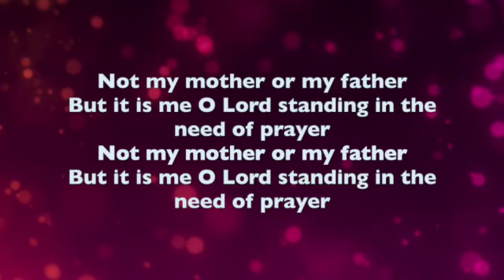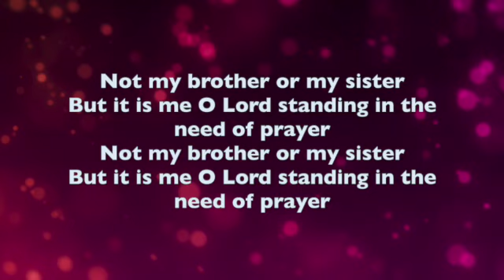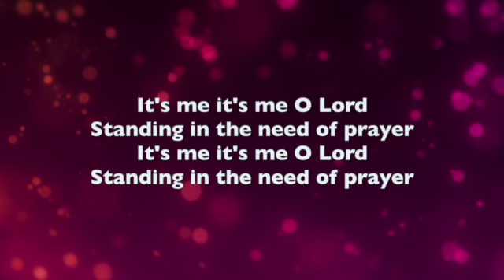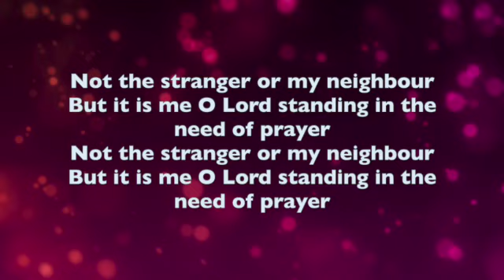It's me, It's me O Lord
Recorded by David, Hannah and Eliza Knight and Angela Wittleton for Somerset Mendip Circuit

Peter D. Smith | William Farley Smith
    © Words: 1967 Stainer & Bell Ltd
Music: 1989 The United Methodist Publishing House (Admin. by Song Solutions